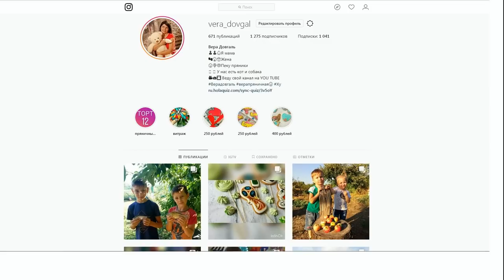♥Хуторянка ✔ ДОЖДЬ ЦЕЛЫЙ ДЕНЬ ✔ УБОРКА В КЛАДОВКЕ ✔ 8 сентября 2018